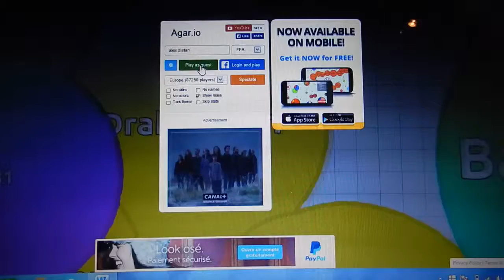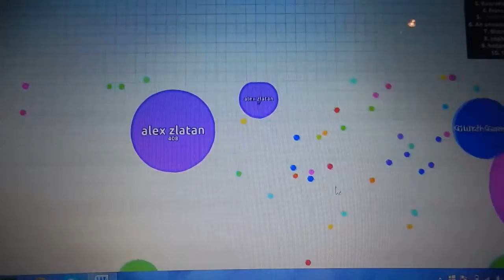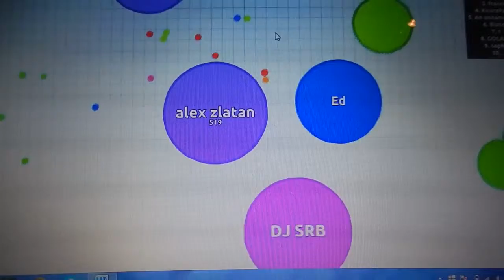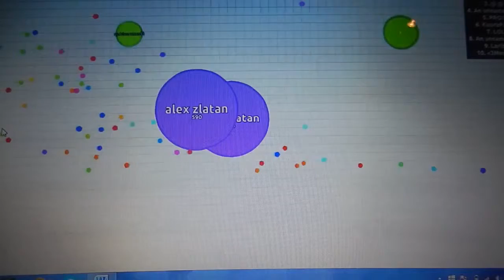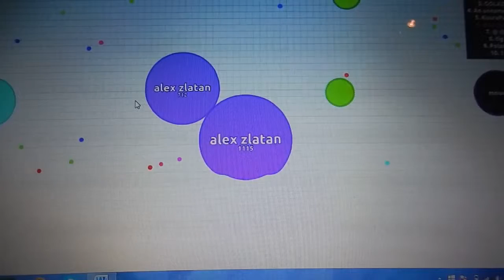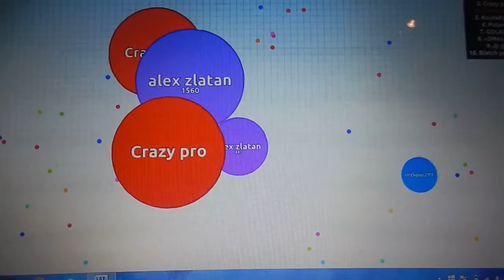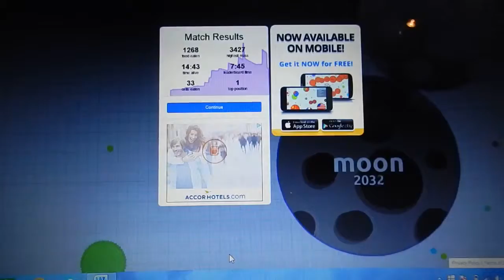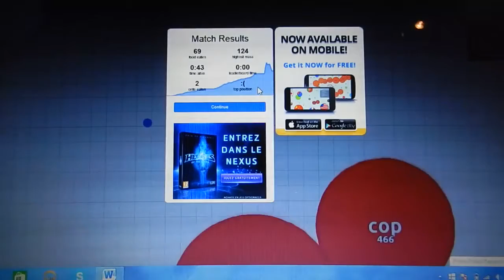agar.io - mon objectif , etre dans le classement (#3) + surprise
salut à tous je vous présente l épisode numéro 3 sur 5 sur agar.io et la surprise c est que j ai été premier mais franchement dsl si je vous est tous spoiler mais je vous l ai dis car je ne voulais pas qu on me dise c est quoi la surprise bref bonne vidéo et dsl pour les bugs